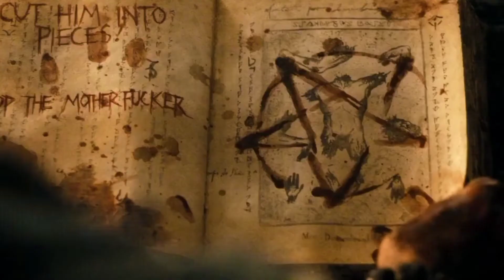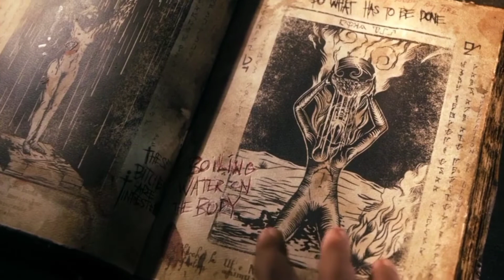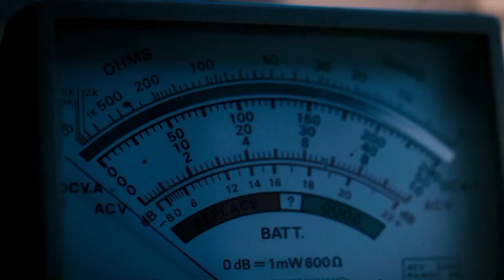Evil dead movie explaine in hindi | horror movie | horror movie explaine in hind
Evil Dead (2013) Film Explained in Hindi/Urdu
Evil Dead Summarized f
Hiruko the Goblin (1991) Full Slasher Film
Explained in Hindi | Slasher Summarized
Deadheads (2011) Full Slasher Film Explained
in Hindi l Zombie Summarized
Coming Soon (2008) Full Slasher Film
Explained in Hindi Theatre Ghost
Summarized
The Lost City of Z (2016) Film Explained in
Hindi/Urdu | Z Lost City Review Summarized
ft

Lumberjack Man Summarized f| Ghost Ship (2002) Slit Mouthed Woman (2007) Film Explained in Hindi/Urdu Summarized ft| Hollow Man (2000) Film Explained in Hindi/Urdu| Hollow men Summarized fBzt| The Texas Chainsaw Massacre 2+3 (2013) Film Explained in Hindi/Urdu Summarized f8-I|Attack on Titan 1+2 (2015) Film Explained in Hindi/Urdu | Attack on Titen Summarized हिन्दी I The Red Shoes (2005) Film Explained in Hindi/Urdu | Red
Shoe Summarized हिन्दी

slasher movies, horror movie explained in hindi, slasher movie explained in hindi, horror slasher, movie explaine slasher movies ending explained in hindi horror movie explained in hindi horror slasher movie explaine
Hollywood movieanabela dollbhoot movieevil Deadevil Dead movieevil Dead movie explaine in Hindievil dead movie reviewhorror movie Southhorror movieshorror movies ending explainemovie explain in hindinew movie explaine।in Hindinew movie trailersnew movie trailers 2022nk explainer hubthe Conjuringveronika Mo